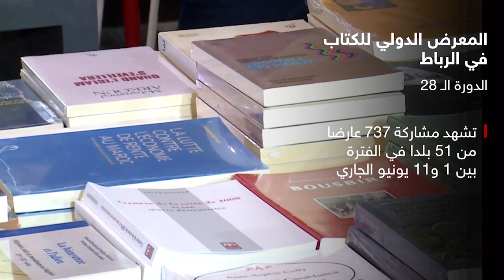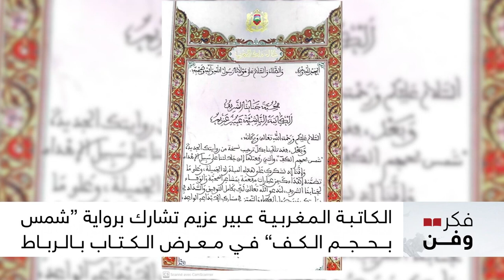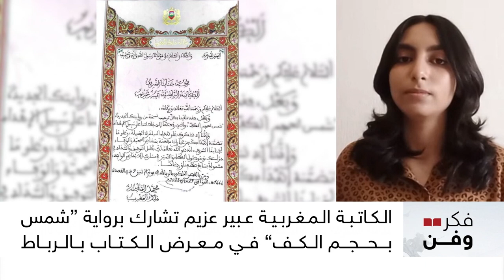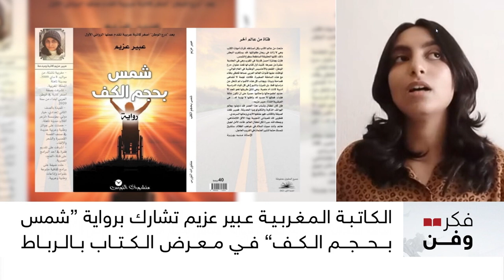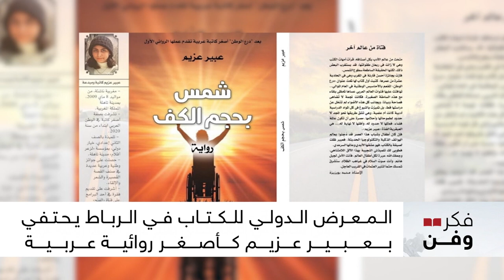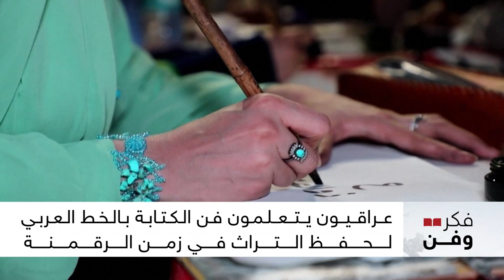المعرض الدولي للكتاب في الرباط يحتفي بأصغر روائية عربية